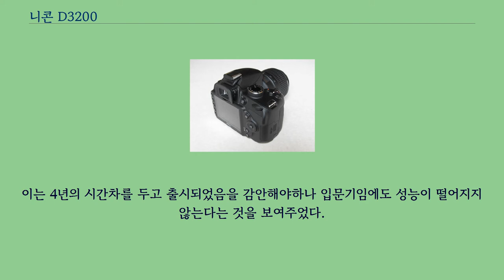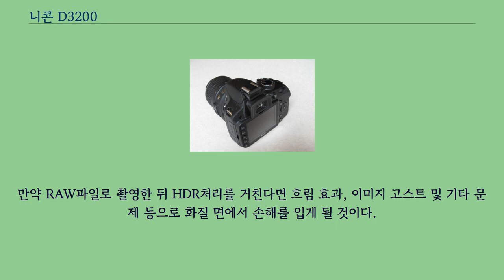니콘 D3200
니콘 D3200（Nikon D3200）은 2012년 4월 19일에 출시된 니콘의 입문자용 디지털 SLR로, 니콘 D3100의 후속 제품이다.
입문자용 보급기지만 상위 기종인 D5200과 D7100에 쓰이는 것과 같은 2,420만 화소 니콘 DX 포맷 센서를 탑재하고 있다.
입문자용 보급기이기 때문에, 기본적인 사진 가이드 모드를 지원한다.
DxOMark의 카메라 벤치마킹에 의하면 D3200은 엔트리급 기종임에도 불구하고 오버롤 스코어가 풀프레임 DSLR인 캐논 5D Mark II보다 높게 나왔다.
이는 4년의 시간차를 두고 출시되었음을 감안해야하나 입문기임에도 성능이 떨어지지 않는다는 것을 보여주었다.
니콘 D3200의 다이나믹 레인지（Expreed 3, 14비트）범위는 단순 비교로 니콘 D3s（Expeed 2, 14비트）나, ISO 100-200에 한해서 캐논 EOS 5D Mark III（DIGIC 5+, 14비트）보다 높은 수치를 보여준다.
다만 D3200은 자동 노출 브라케팅을 지원하지는 않으므로, 앞전에 서술된 것과 같은 결과물을 얻어내기 위해서는 하이 다이나믹 레인지로 촬영해야 한다.
만약 RAW파일로 촬영한 뒤 HDR처리를 거친다면 흐림 효과, 이미지 고스트 및 기타 문제 등으로 화질 면에서 손해를 입게 될 것이다.